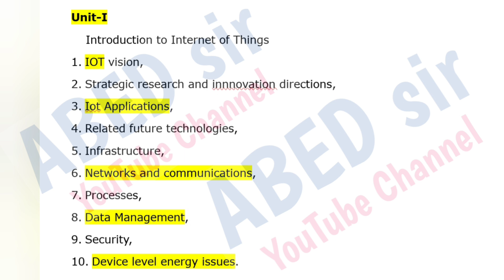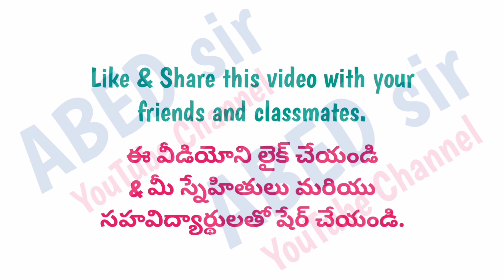Internet of things important questions 2024 OU MCA 3rd Sem